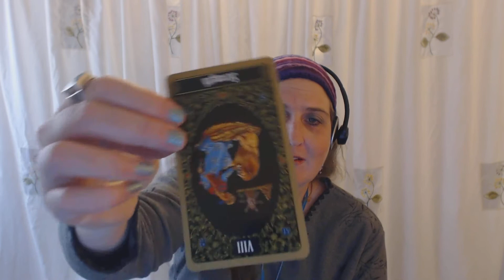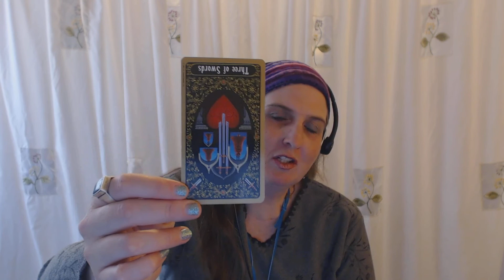Taurus Tarot Forecast March 9 Thru 15, 2015